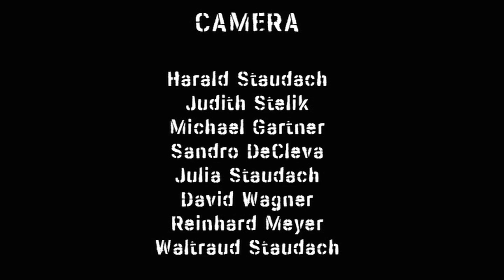FIREWATER - This is my Life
Concert 2008 Kino Ebensee / Austria; Firewater: Tod A: Vocals, Guitar; Jean-Marc Butty: Drums; Jaro Milko: Guitar; Reut Regev: Trombone, Tamborine; Adam Sheflan: Bass; Jaz Singh: Dhol; Produced by Harald Staudach; Camera: Harald Staudach, Judith Stehlik, Michael Gartner, Sandro DeCleva, Julia Staudach, David Wagner, Reinhard Meyer; Edit: Waltraud Staudach;